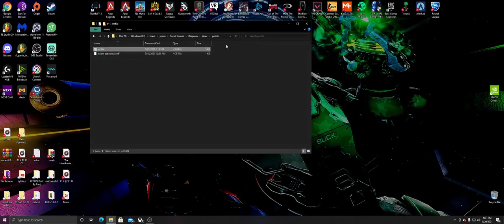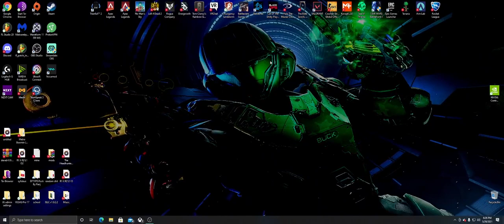Apex Legends Gameplay Settings Not Saving FIX.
Hope this helped you guys out, like and sub :).

Comment on fix: "The above recommended also didn't work for me. I eventually discovered the game saves settings to "C:/Users/username/Saved Games/Respawn/Apex". Due to some messing around with default windows libraries I did a few years ago my windows user profile didn't have the correct permissions for "Saved Games". I suggest you check the permissions of this folder by right clicking and selecting Properties, you will find the permissions listed in the Security tab."